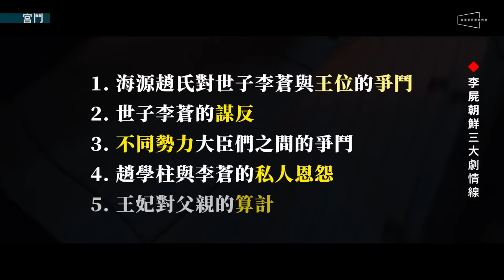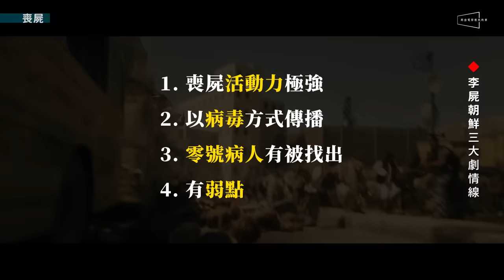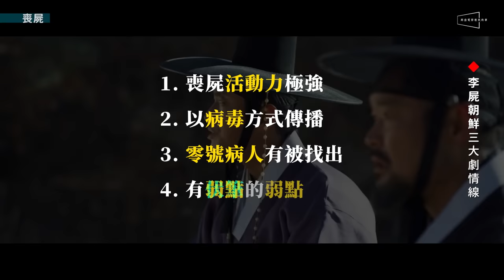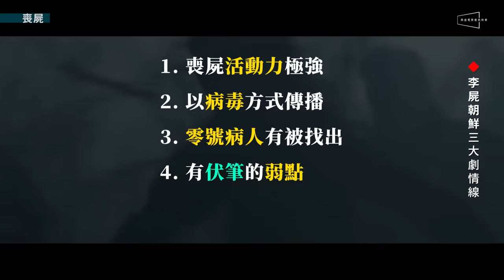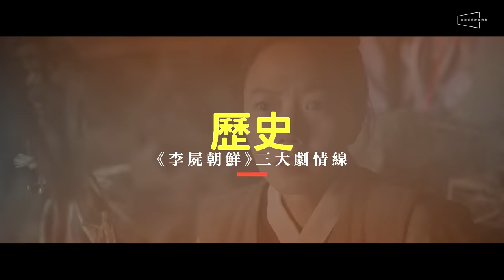🧟劇評🧟屍戰朝鮮：疫情爆發全紀錄｜第二季前導解析｜首季三大劇情線解析｜李屍朝鮮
🔥NETFLIX喪屍神劇即將播出第二季，快來回顧完整第一季！
🔥神劇為什麼神？一次結合宮鬥、喪屍、歷史三大關鍵元素，再融入防疫時事，讓人不看不行！
🔥世子的原型是誰？『罪該萬死』的人又是誰？500年前防疫曾經失敗？新影片一次告訴你！

這次要介紹的，是即將在NETFLIX上播出第二季的古裝喪屍影集《屍戰朝鮮》。

以殭屍末日為題材的影視作品族繁不及備載，因此如果沒有一些特色的話，很容易就會消失在一片紅海當中，被觀眾遺忘。但是《屍戰朝鮮》同時結合了宮鬥、喪屍、以及歷史三大影視賣點，成功地結合出一部大受觀眾歡迎的神劇。

不只如此，這部影集裡面的殭屍除了兇狠之外，形成的方式也被描繪成像是病毒般會變異且大量傳染，因此不管是劇中人們面對疾病時的恐慌，或是政府處理擴散的做法，也很巧合地搭上時事，意外讓正在對抗疫情的觀眾更能夠投射劇中角色的心路歷程。

雖然第一季只有短短的六集，但是在編劇金銀姬縝密又極富巧思的編排，以及金成勳強大的導演功力之下，《屍戰朝鮮》不只交代了幾條主要劇情線的發展，更埋下了無數的伏筆，讓我們幾乎是從剛看完第六集的那一刻就開始期待第二季了。

今天的節目我們會先介紹《屍戰朝鮮》的無雷劇情大綱，接著會解析三條主要劇情線，也就是『宮鬥』、『喪屍』與『歷史』。這部影集可以討論的東西很多，所以如果你們想看到更多深度解析的話，歡迎你在影片下方留言告訴我們想要看到哪方面的內容喔！